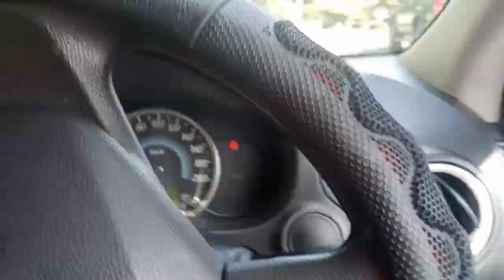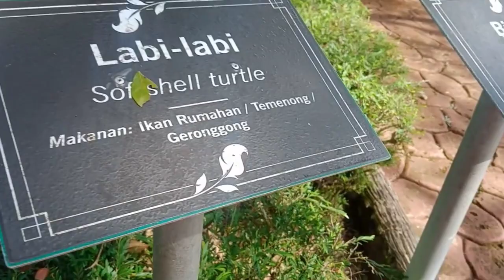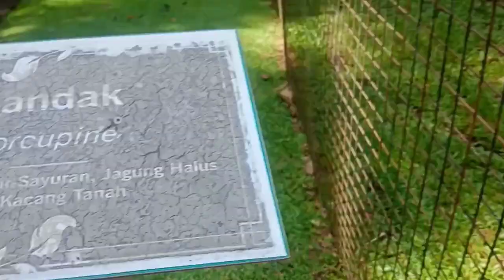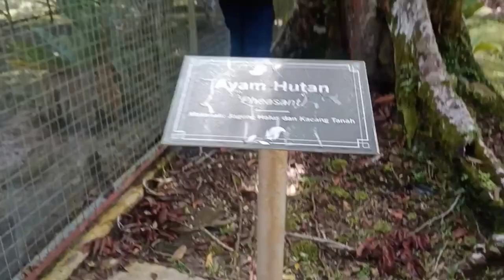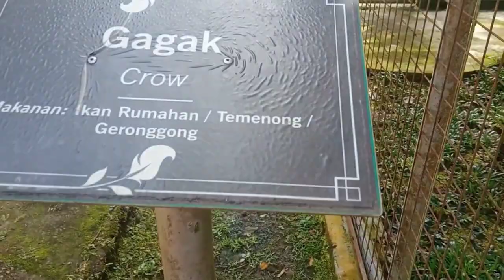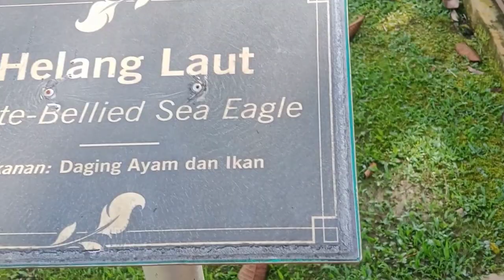EP 95 - P2 TEMBURONG ADVENTURE